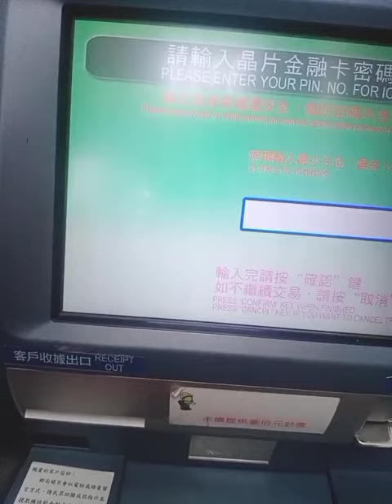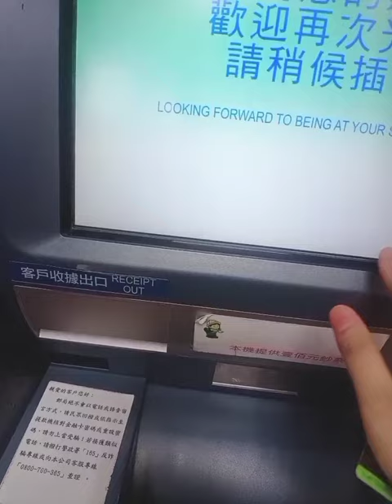Cara Cek Saldo Di ATM Taiwan Dan Mengambil Uang Sama Print Buku Tabungan Di Taiwan.